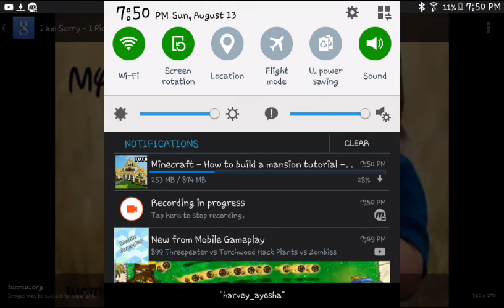Im Sorry Guys Plss Forgive Me And Plss Help Me Reach 200 Subs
Im Crying